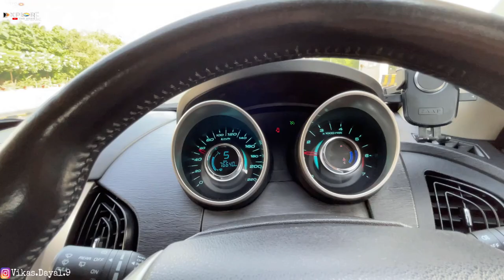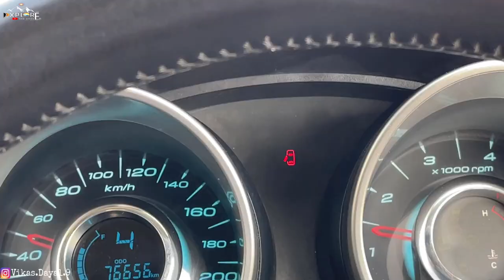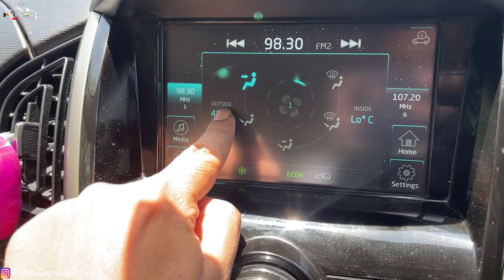Aaj खाना महाराज बनाएंगे | ExploreTheUnseen2.0